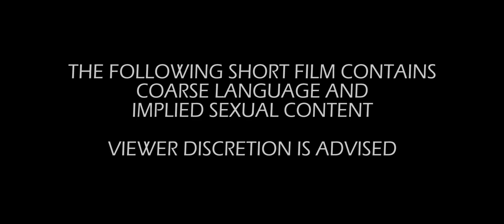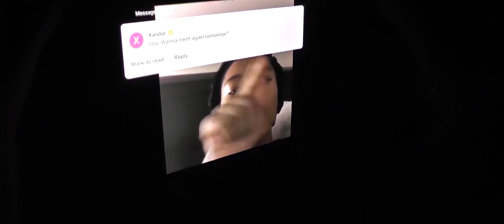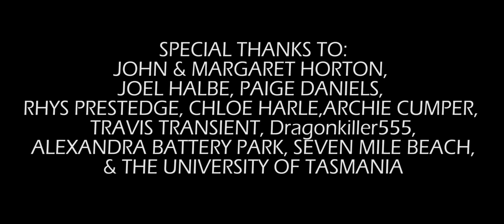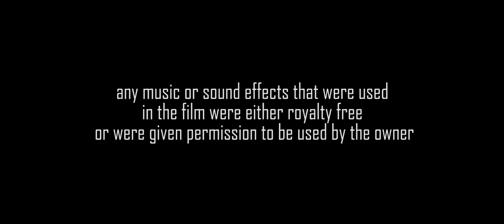The Waiting - Full Short Film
How far does one go for love, even when love isn’t there?

“The Waiting” was made back in the first half in 2019 for a university project, and won “Best Fiction” at the UTAS Media School film night.

Cast & Crew:
Sam Horton – Director/Writer/Editor/Producer/”Xandar”
Joel Halbe – Director of Photography/Producer
Rhys Prestedge - James
Chloe Harle – Ashley

The TTF Intro Song (Death by Squirrels) was written by Beth Dannie